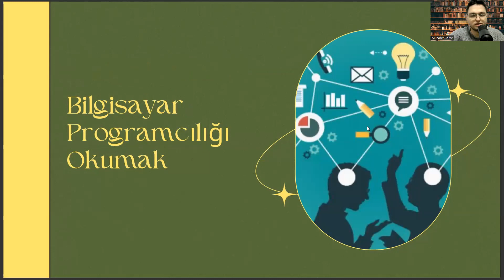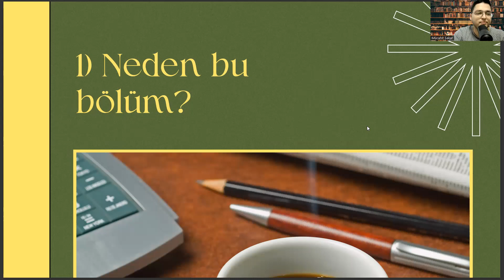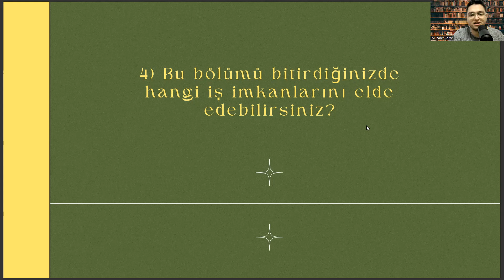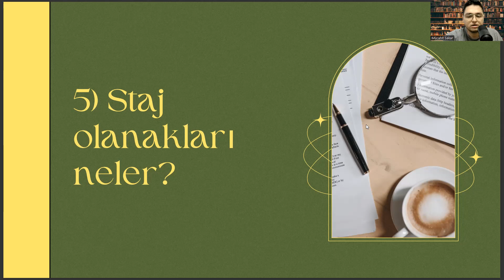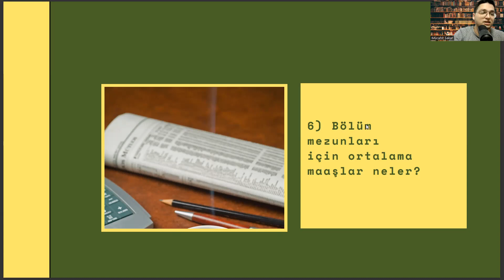İstinye Üniversitesi'nde Bilgisayar Programcılığı Okumak | İş Alanları, Maaş, Staj, Kampüs vd.